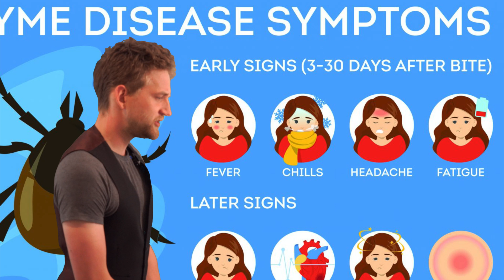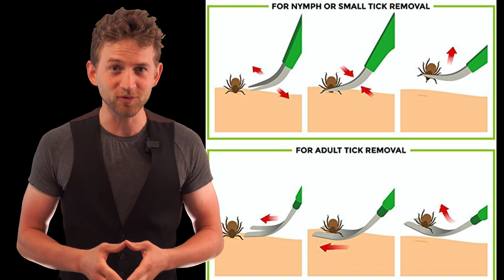The science behind Lyme Disease! - Borrelia and other tick borne microbes.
Lyme Disease is the most well known negative effect of tick bites, but why is it so hard to diagnose? Did you know that there are over 120 different microbes that ticks can carry that are harmful to humans? Borrelia is only one strain of harmful bacteria. Find out today with Destructive Creativity!

 Why is it so hard to diagnose Lyme Disease? It can take up to 2 weeks before blood tests will pick it up, lyme disease symptoms are all common to other illnesses, and the "typical" bulls eye rash is actually only in a minority of cases! Lymes is carried by the black leg tick, (deer tick) and the best way to avoid it is simply to not be bitten by a tick!

Jonathan Allers and Destructive Creativity are dedicated to providing safe and fun science experiments and facts for all ages over 13 years old. Do you have any idea for an episode? We want to hear it!